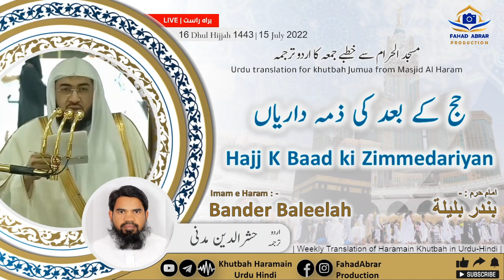Khutbah-Makkah 15-Jul-22 | Hajj K Baad ki Zimmedariyan | حج کے بعد کی ذمہ داریاں